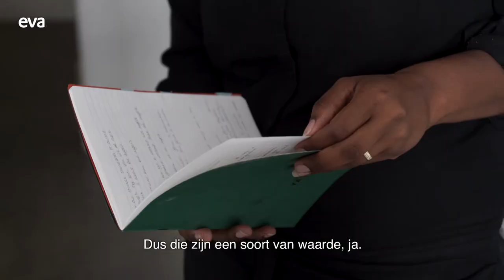Minella's Missie #1: Eva & Debora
In de eerste aflevering van 'Minella's Missie' maken we kennis met Eva en Debora. Hoe zal Minella reageren als ze, net als Eva, een aantal dingen niet krijgt die ze wil hebben? En lukt het haar om als een echte leider, zoals Debora, iets van iemand gedaan te krijgen?